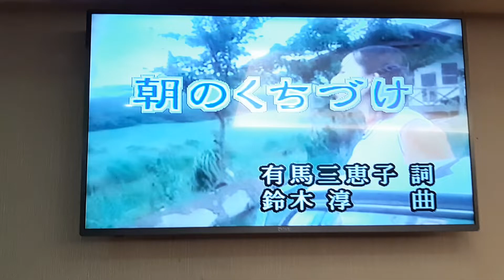董小姐翻唱 朝のくちづけ 伊東ゆかり 志明一族 演歌秀